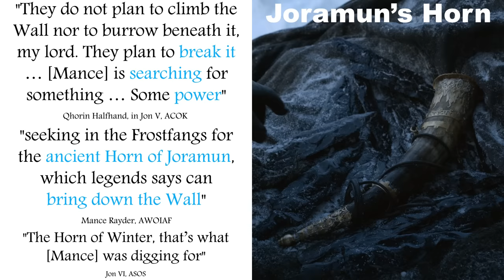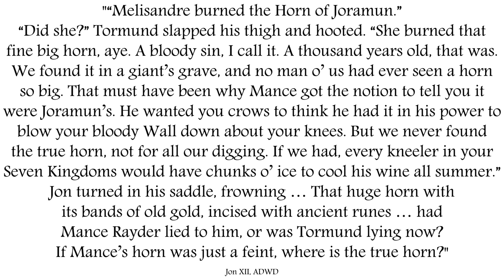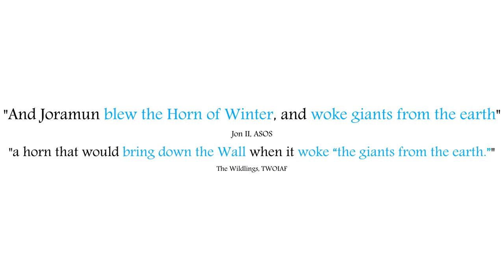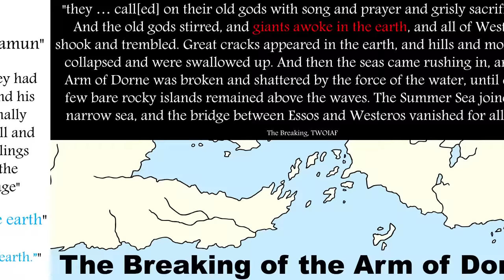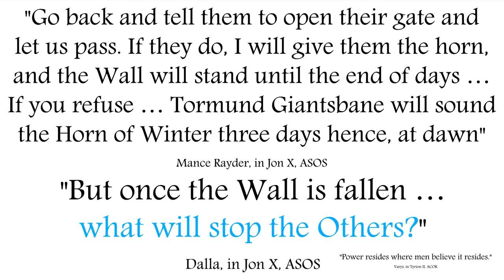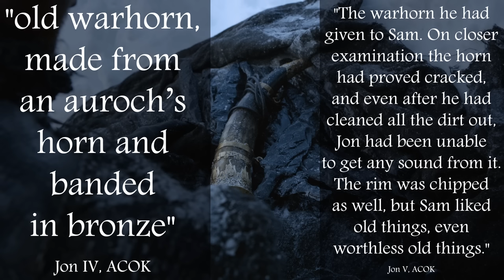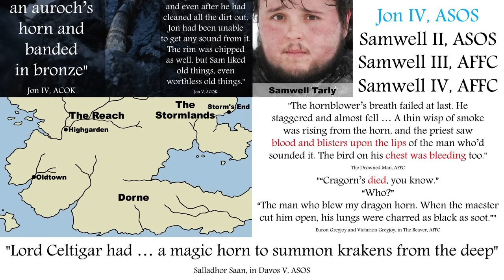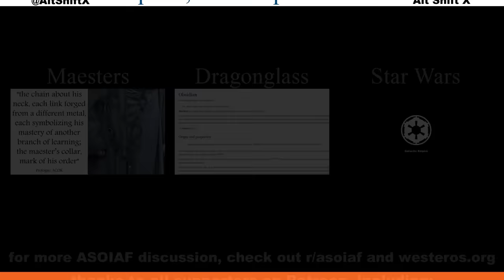The Horn of Winter: will Joramun’s Horn destroy the Wall?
In Game of Thrones and ASOIAF, Mance Rayder searches for the Horn of Winter, or Joramun’s Horn, a legendary artefact said to have the power to destroy the Wall. Where did it come from? What exactly does it do? And where is it now?

This video contains major spoilers for Book 5 / Season 5.

Created with Adobe After Effects, a Wacom Intuos Pen Tablet, and a Blue Yeti USB microphone.

Thanks to the following Patrons:
xandria lenert, @MrFifaSA, Cameron Weiss, @Vineyarddawg, Michael Appell, zyad aloqily, @AdamWritesPlays, Fred Petty, Jason Rattray, Madeline Cockrel.